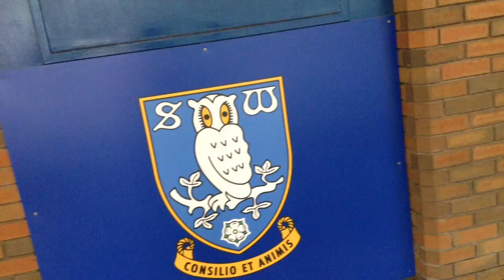Will Grigg is on fire! Wigan Athletic vs Shefield Wednesday Vlog 10/09/16